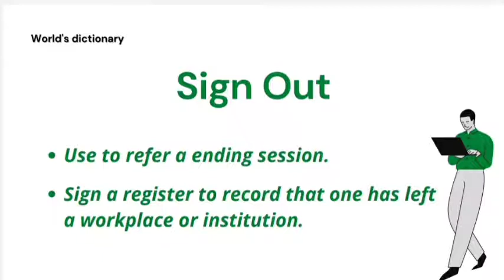Sign Out Meaning